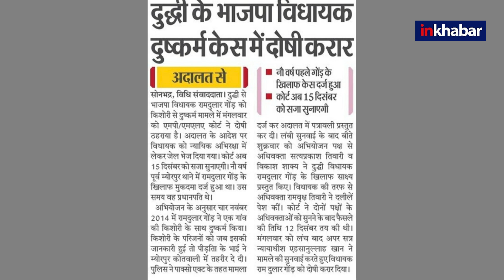UP Ramdulare case:सोनभद्र से बीजेपी विधायक राम दुलारे गोंड़ को 25 साल की जेल,10 लाख का जुर्माना